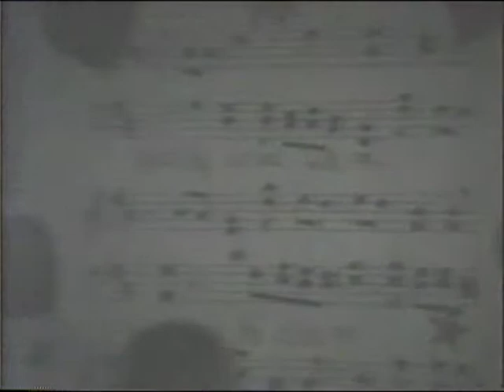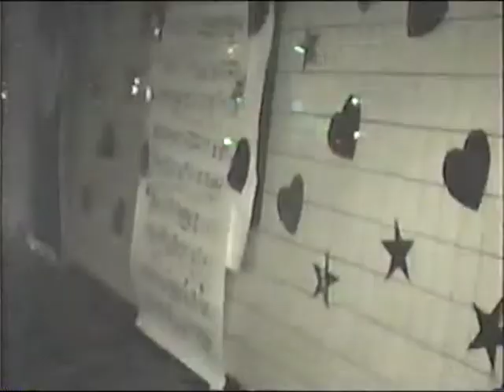Heart Hop Dance 1992